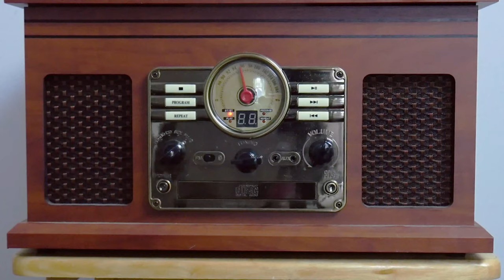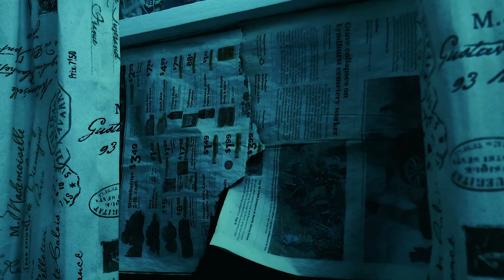Beyond The Bend | Horror Short Film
Thomas struggles to hold onto his mortality as he fights his inner demons. Will he fall pray to the evil that is consuming him? Will anyone that calls him "friend" survive the night?

Leave a comment to participate in a Q&A with the director.

Comments From The Director:
This is my first horror short film. Horror movies have always been a passion of mine and when I suddenly had more time on my hands, I knew I had to make one. This film presented me with more challenges than I ever could have imagined. I had no real team to work with. I had no one behind the camera. Every shot had to be set up and filmed by me. I was extremely lucky that my future wife agreed to help in anyway she could. She was able to add the extra pieces I needed to make this film feel real.

Inspirations: The Halloween franchise, Stranger Things, The Exorcist franchise, Supernatural.